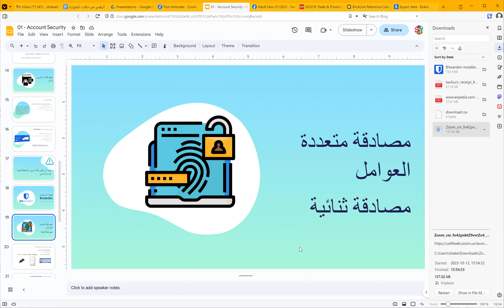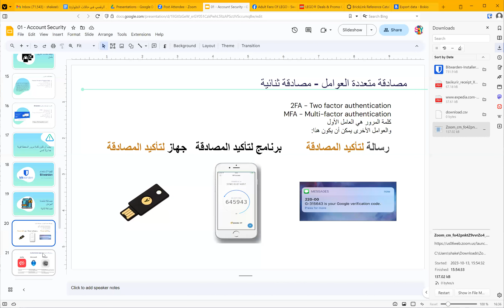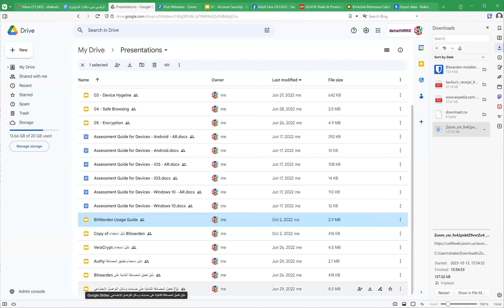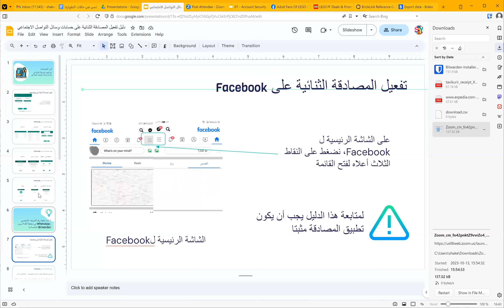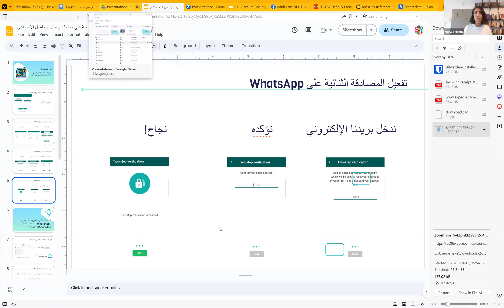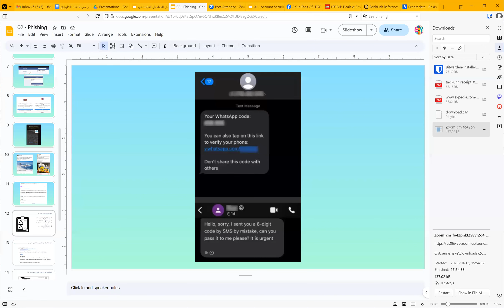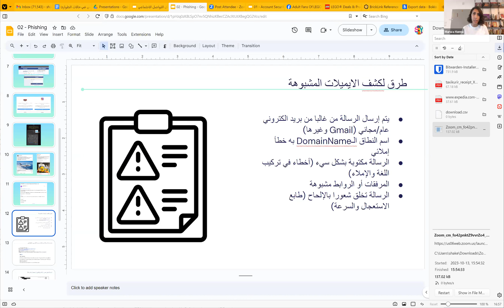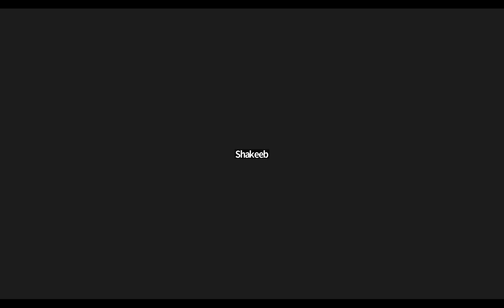ندوة رقمية | الخصوصية والأمان الرقمي في حالات الطوارئ والأزمات والحروب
شارك في الورشة ثلاثة من خبراء الأمان الرقمي، وناقشت مجموعة من نصائح وأدوات الأمان الرقمي في أوقات الطوارئ، الازمات، والحروب. بالإضافة الى أن الورشة تناولت أساليب حماية وجودنا الرقمي خلال مناصرة رواية شعبنا على منصات التواصل الرقمي، والخطوات العملية التي من الممكن اتخاذها في هذا السياق.